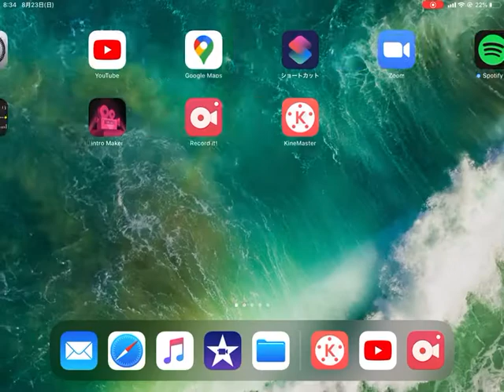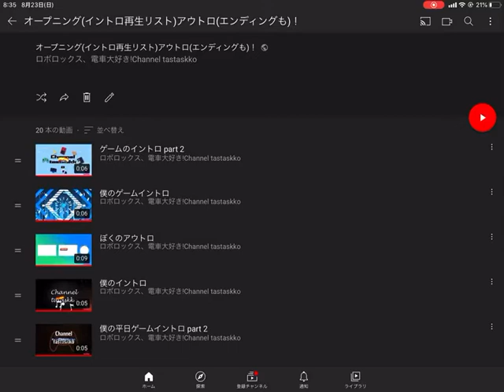draw climber で遊びました